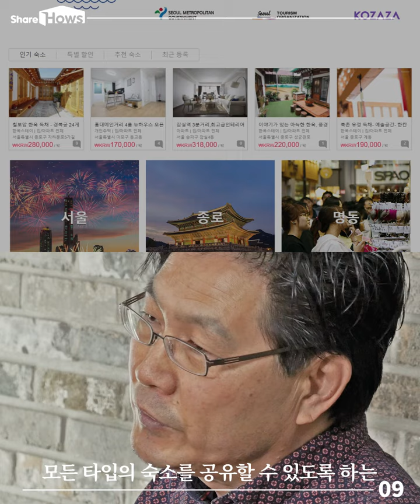아름다운 한옥에서의 하룻밤, 한옥 숙박공유 플랫폼｜쉐어하우스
구글 회장 에릭 슈미트도 반한 한국의 한옥을
전세계인들에게 공유한다?